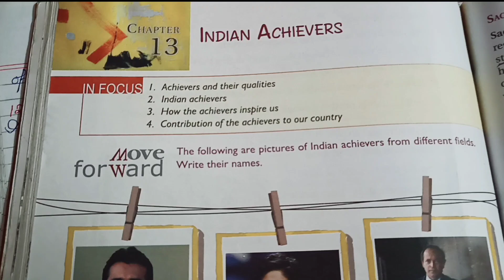Indian Achivers Question Answer Class 5 History | Indian Achivers Class 5 Inside Question Answer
In this video you will get Indian Achivers question answer class 5 History chapter 13.
You will get to know about class 5 history Indian Achivers inside question answer.